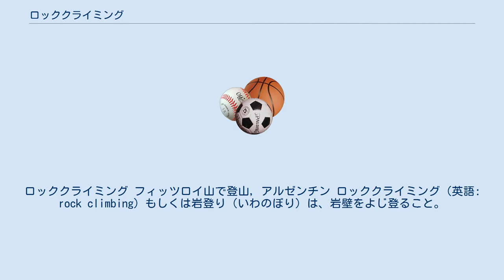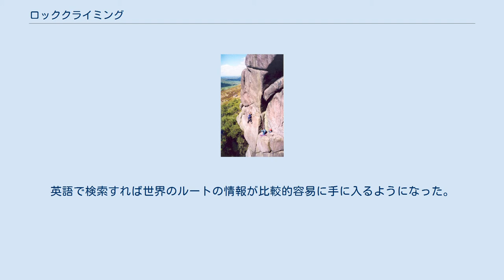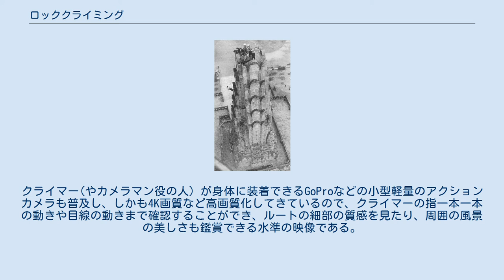ロッククライミング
ロッククライミング フィッツロイ山で登山, アルゼンチン ロッククライミング（英語: rock climbing）もしくは岩登り（いわのぼり）は、岩壁をよじ登ること。
岩壁登攀（がんぺきとうはん）ともいう。
 登山の一部門だが、一般的な山登りとは区別されている。
目的により、困難な山へ登ることを目的としたアルパイン・クライミング (Alpine Climbing) と、純然とよじ登ることを楽しむフリークライミング (Free Climbing) の2種類に分けられると一般には考えられている。
しかしフリークライミングは手段の限定での分類なので、対になる言葉はエイドクライミング（人工登攀）である。
 岩登りの練習場にされる八紘之基柱 1924年にヨーロッパ帰りの藤木九三らによって神戸市で結成されたロック・クライミング・クラブ (RCC) は、岩山である六甲山を活動の場として、日本の登山界に初めてロッククライミングを紹介する役割を果たした。
 1958年にスーパー・アルピニズムを標榜した奥山章を中心に、芳野満彦や吉尾弘ら各地の社会人山岳会で活躍する同人を結集して設立されたのが、第2次RCCである。
 ロッククライミングがさかんに行われている場所の中で特に有名な場所を10か所挙げるとするなら、たとえば下記のようになる。
 昔は主な情報源は雑誌だったが、1990年代後半や2000年代ころからWebサイト上にもさまざまな情報が掲載されるようになった。
英語で検索すれば世界のルートの情報が比較的容易に手に入るようになった。
 またYoutubeも普及し、ロッククライミング関連の有益な映像が多数公開されるようになってきている。
クライマー(やカメラマン役の人）が身体に装着できるGoProなどの小型軽量のアクションカメラも普及し、しかも4K画質など高画質化してきているので、クライマーの指一本一本の動きや目線の動きまで確認することができ、ルートの細部の質感を見たり、周囲の風景の美しさも鑑賞できる水準の映像である。